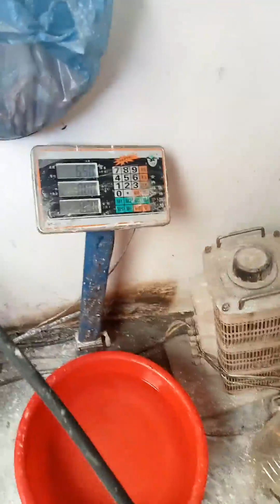春卷皮準備工作的打漿和磨漿 春卷皮機 打漿機 磨漿機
在生產春卷皮之前需要先用打漿機打漿后用磨漿機磨漿，磨好的漿提供春卷皮機使用。
We manufacture over hundreds of the food processing machine since Feb.,1979. And we afford OEM product to customers according to the order.
Skype: aster.xu91
Wechat: asterxu1981